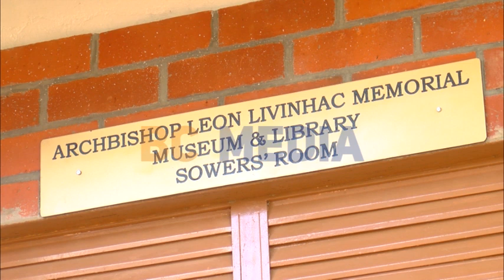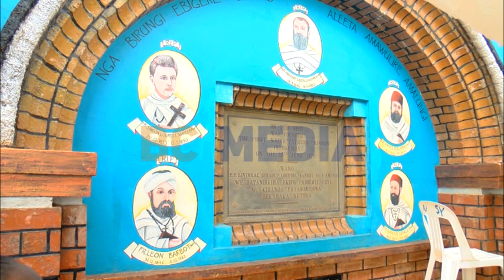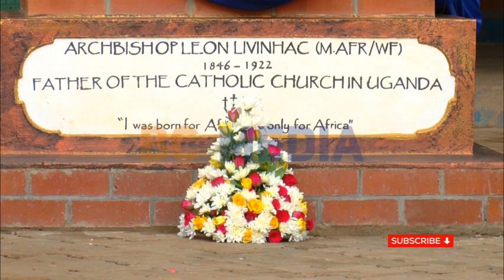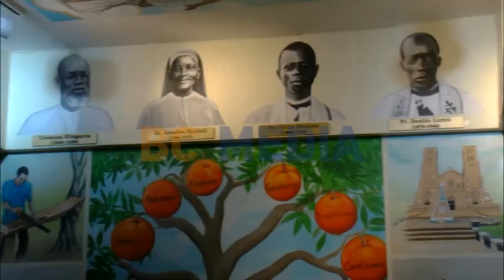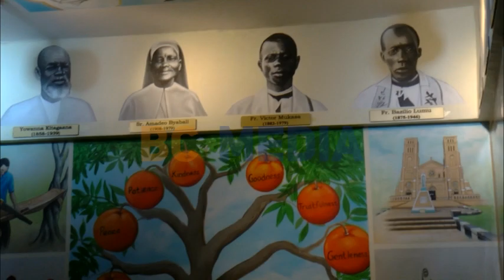MAPEERA NABULAGALA CELEBRATED 100YRS OF ARCHBISHOP LEON LIVINHAC SINCE DIED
HE LED THE FIRST MASS AT NABULAGALA